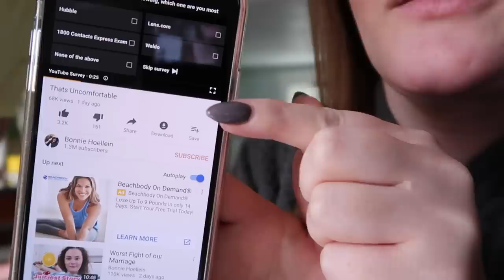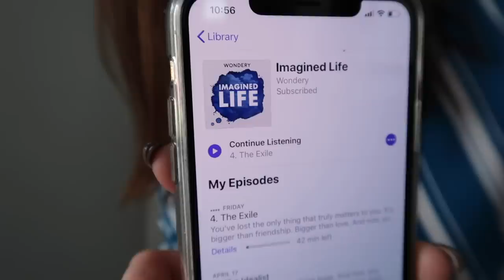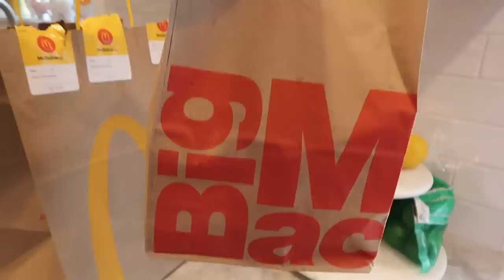Kids First BIG MAC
Wheat Grass